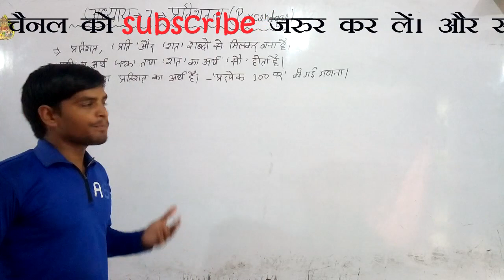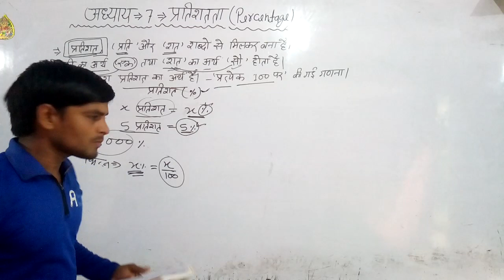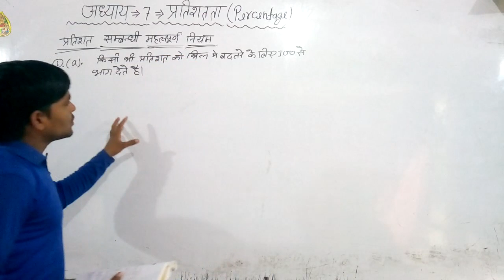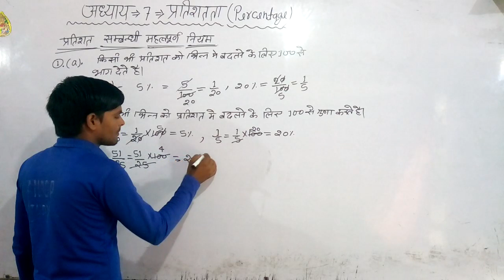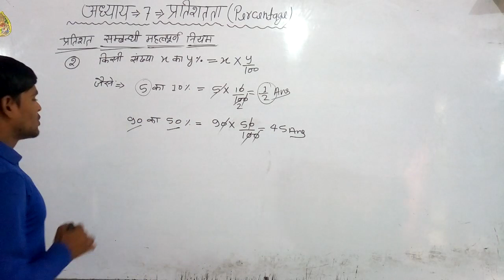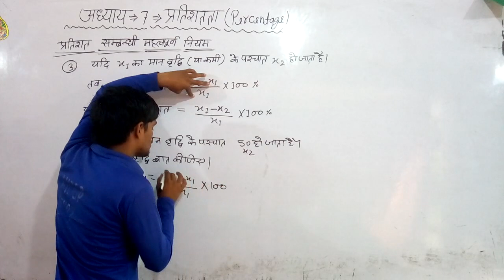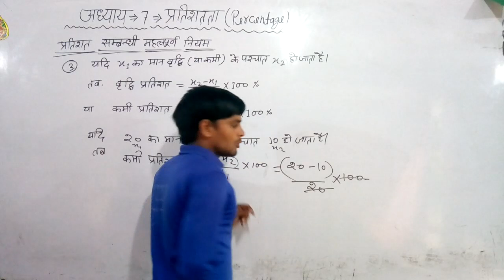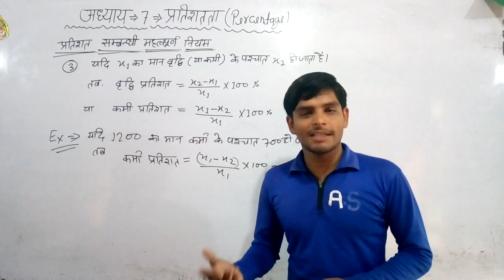प्रतिशतता , INDIAN NAVY MR, पूरे बेसिक से+ जबरदस्त ट्रिक , PART -1, 2021